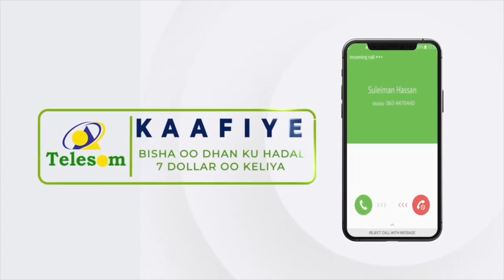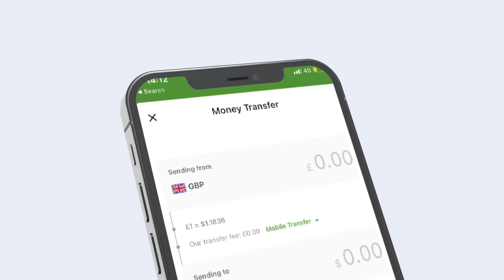Ciidanka Booliska Oo so Bandhigay Dhaawacyo Tiro Badan Oo Mudaharaadka Ka soo gaadhay